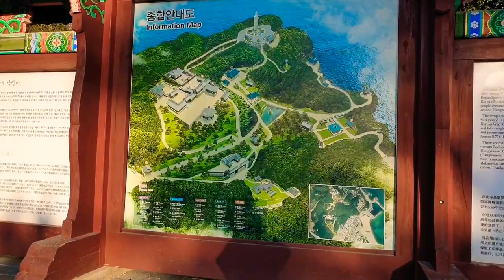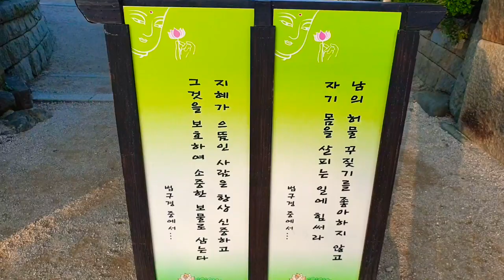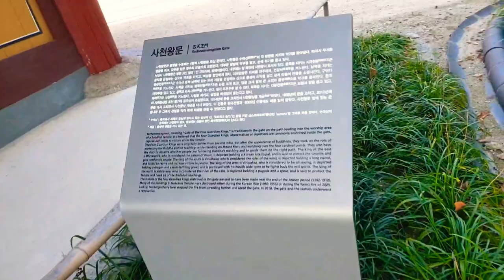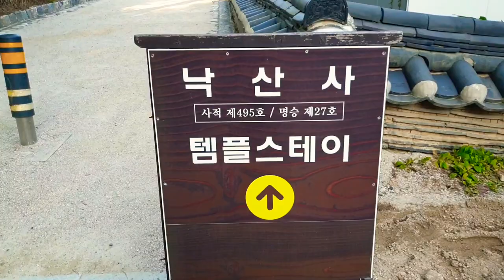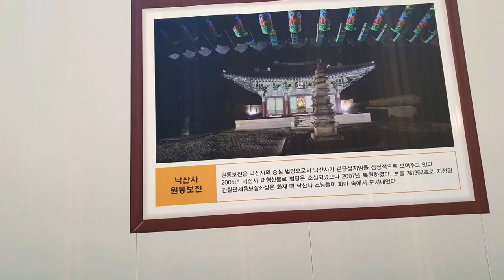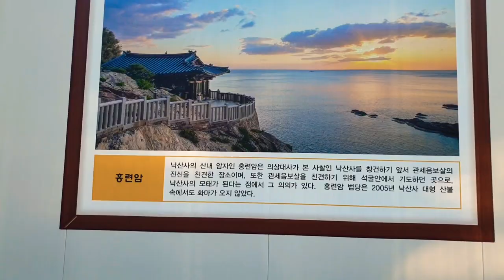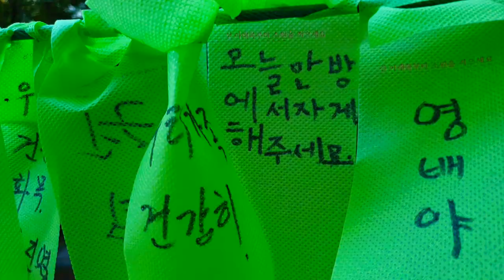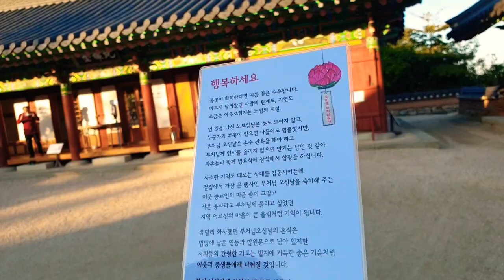천년고찰 낙산사 Korea Millennium Temple Naksansa Temple